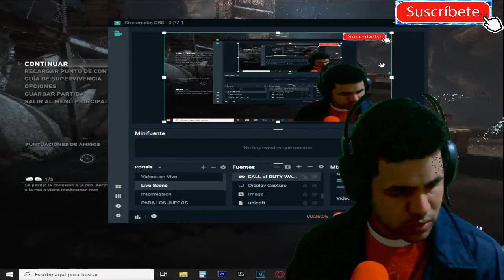RISE OF THE TOMB RAIDER - PREPARATE PARA LA GUERRA #3 [RESUBIDO] (PC)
Mi canal►
6
 / elblonde